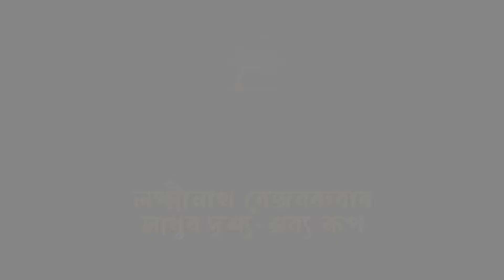Sap aru khetiyakar Jiyek|সাপ আৰু খেতিয়েকৰ জীয়েক | Assamese Story| অসমীয়া সাধু|Lakshminath Bezbaroa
অসমীয়া সাহিত্যৰ অমূল্য সম্পদ সাধুসমূহৰ সংৰক্ষণ আৰু প্ৰসাৰৰ উদ্দেশ্যে অসম প্ৰকাশন পৰিষদে প্ৰস্তুত কৰি উলিয়াইছে সাধুৰ এক দৃশ্য-শ্ৰৱ্য ৰূপ।এই শিতানত প্ৰথমেই আগবঢ়োৱা হৈছে ৰসৰাজ লক্ষ্মীনাথ বেজবৰুৱাদেৱৰ এলানি যুগমীয়া সাধু।